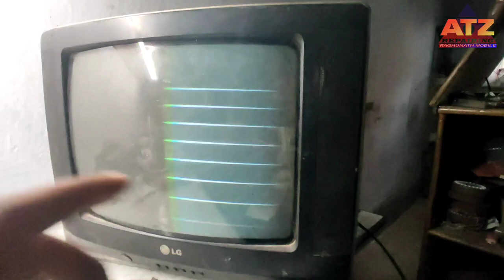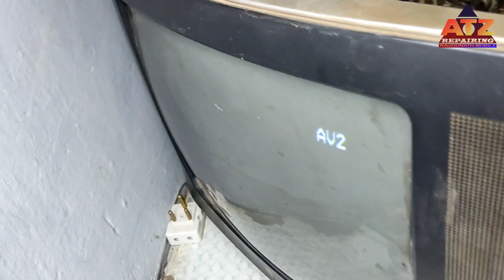Lg Crt Tv Half Screen Problem || Lg Crt Tv Horizonlal Size Problem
About Video:-

Dosto Aaj Ke Is Video Me Lg Tv Half Screen Problem Ko Kaise Repair Karte Hai Ye Btaya Hun. Umeed Hai Ye Video Apko Bhut Pasnd Ayegi.